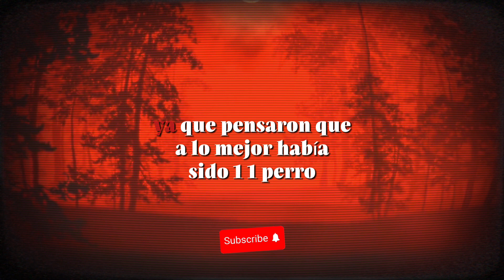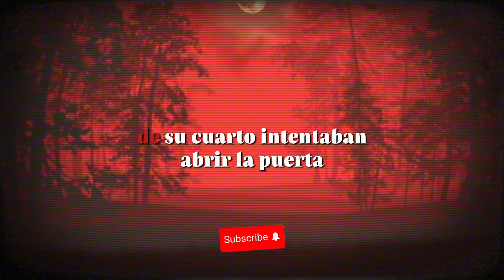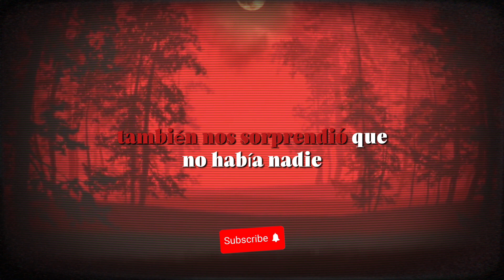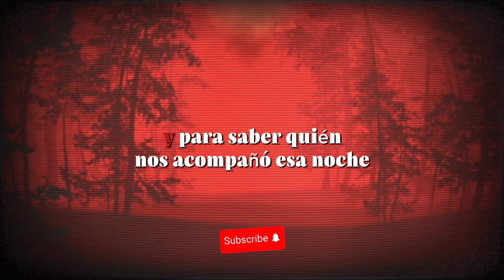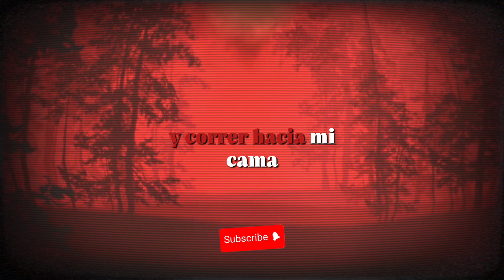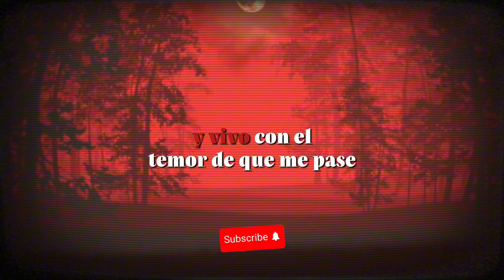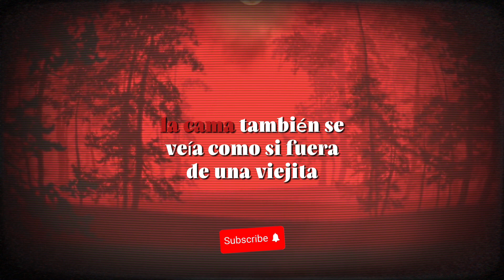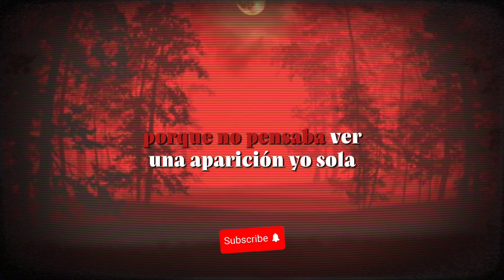5 Relatos de terror que debes escuchar esta noche.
bienvenidos, este es uno de mis capítulos de podcast, 5 relatosdeterror historiasdeterror terror historias podcast espero y les guste, si es así me apoyan mucho dandole like y compartiendo, pronto mejoraran conforme pase el tiempo este solo es uno de varios